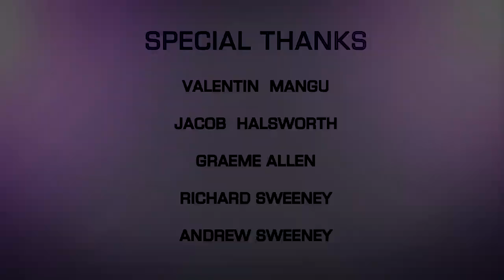SPOKES THE FILM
Portsmouth University Film Project

* Any music in this film is not owned by me, only the footage content is mine